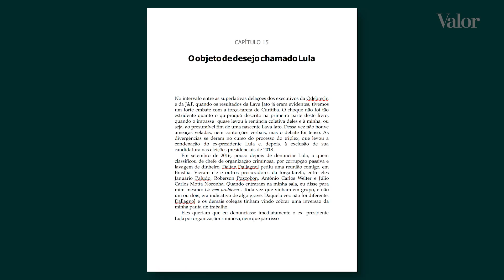Ministério Público mete os pés pelas mãos e recoloca Gilmar Mendes na ribalta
Mantido a uma distância regulamentar de um presidente eleito nas asas da Lava-Jato, ministro do STF volta a se candidatar à vaga de resolvedor-geral da República. Maria Cristina Fernandes é colunista do Valor, seus vídeos de análise política vão ao ar toda quinta-feira. Confirma no site do Valor